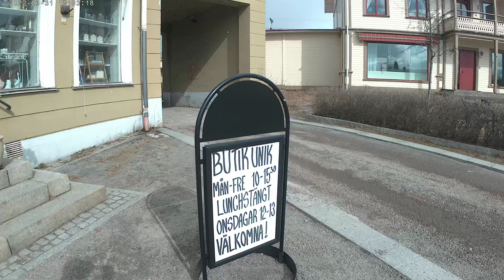Gamla stan i Ljusdal.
Södra Järnvägsgatan i Ljusdal.